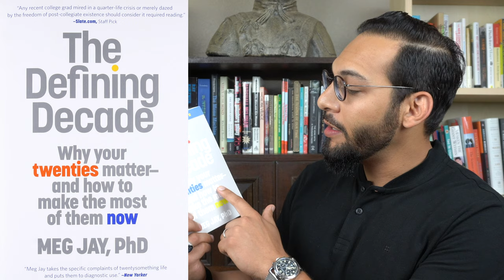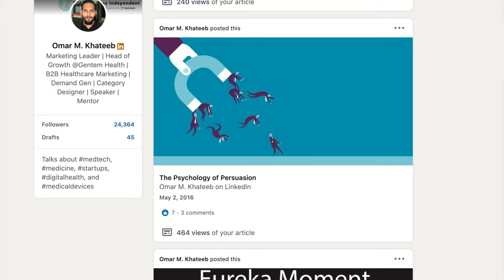Why every 20 year old needs to read The Defining Decade by Meg Jay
The Defining Decade Dr. Meg Jay PhD

Gear Used to Film:
Sony a6400 4k camera
Softbox Lighting Kit
Shure VP83F LensHopper Camera-Mounted Mic